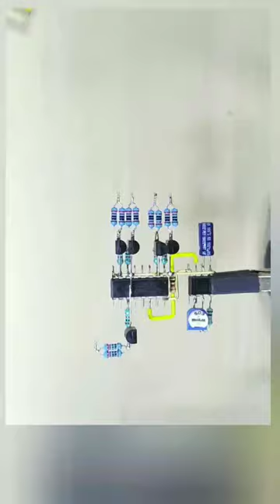wow! Led project |Amazing Led chaser project